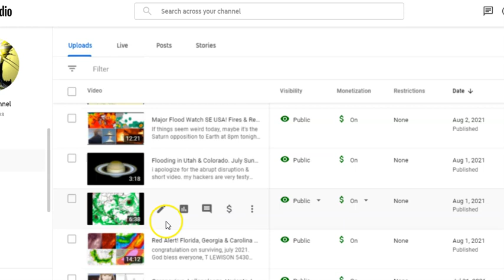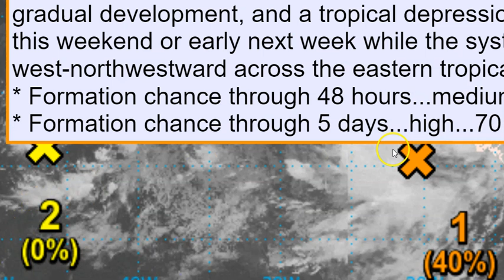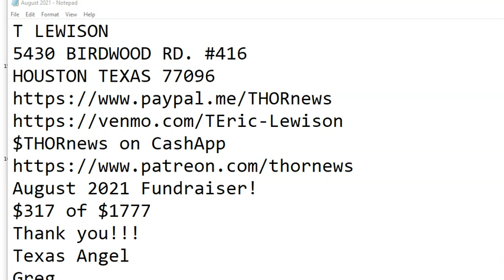Landfalling Hurricanes* on the UK on the 12th & near Turkey on the 16th & the USA on the 20th?!?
it looks like it's about to get wild.
God bless everyone,
T LEWISON
5430 BIRDWOOD RD. #416
HOUSTON TEXAS 77096